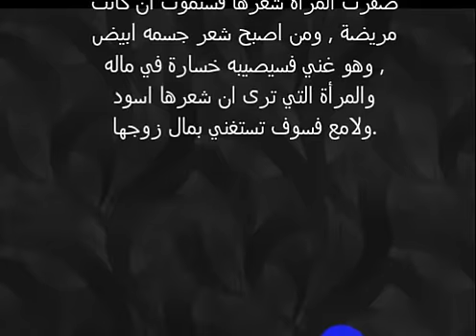تفسير حلم رؤية الشعر الطويل في المنام